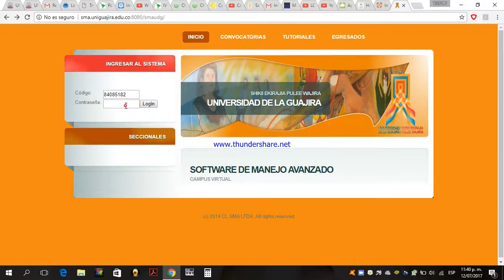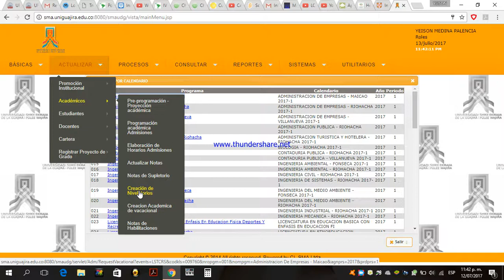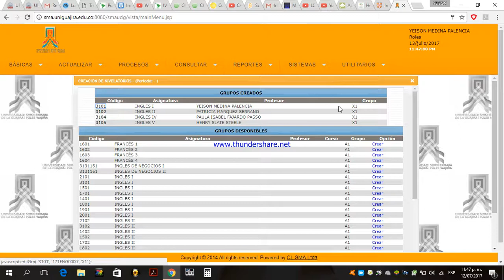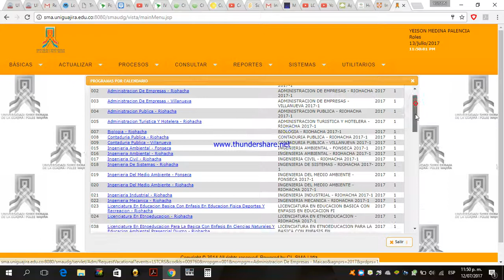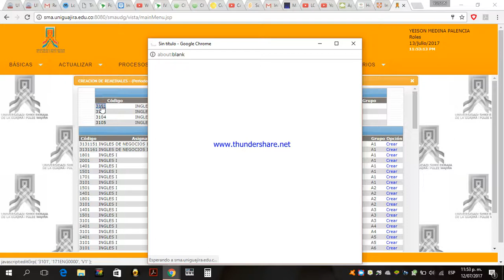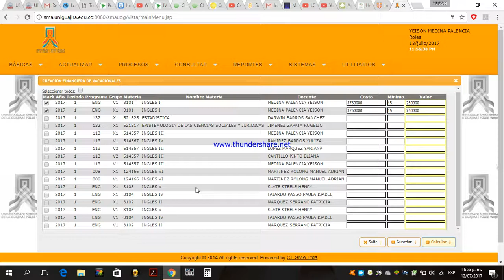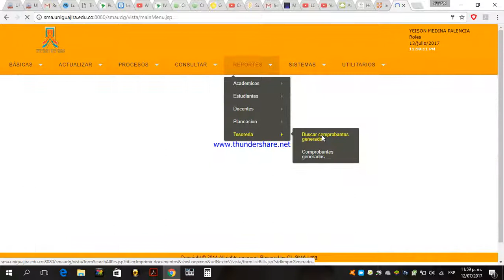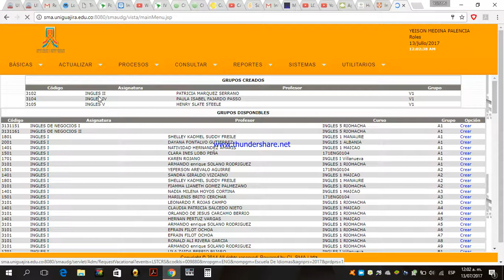VACACIONAL O NIVELATORIO DE ASIGNATURAS UNIVERSIDAD DE LA GUAJIRA: (TUTORIAL SMA, UNIGUAJIRA)